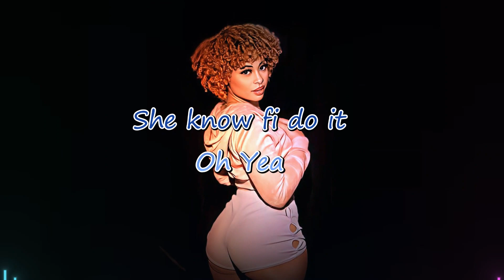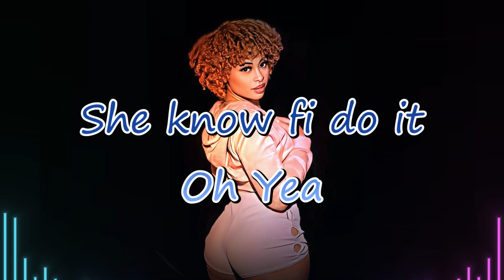Dreama Melody Freak (Prod. By MoDallazProduction)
relax and enjoy a nice chill vibes for the females to get in the mood for a magical night.
go follow me now!!